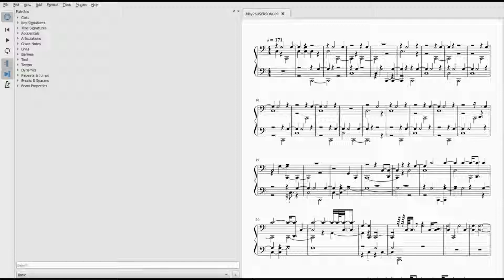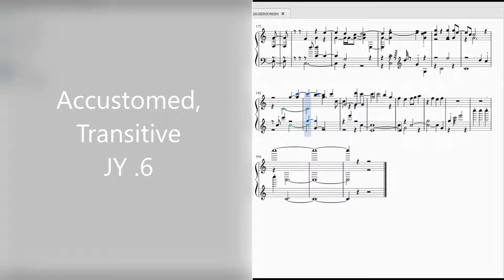Accustomed, Transitive .6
Had to delete a measure because MuseScore corrupted it. Oh well...

MuseScore 3
Microsoft Photos